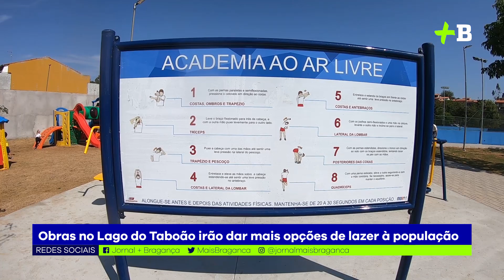Primeira fase da revitalização do Lago do Jardim São Miguel é concluída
Na segunda fase, será realizada a implantação de uma área de lazer com diversos equipamentos, paisagismo, pista de caminhada e de skate, além da novidade, a primeira pista Pump Track.
Qual sua opinião sobre a obra?